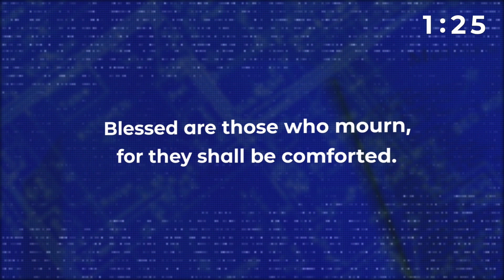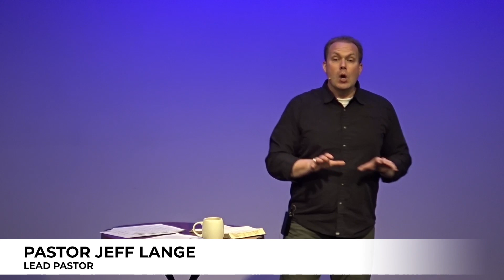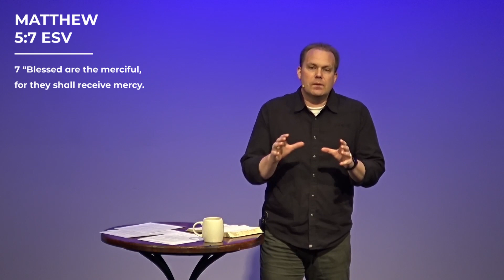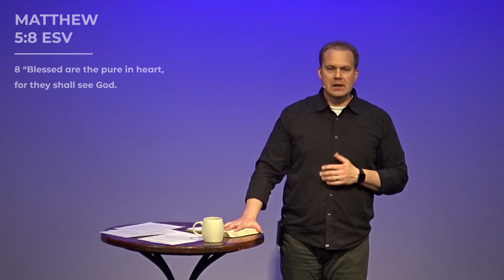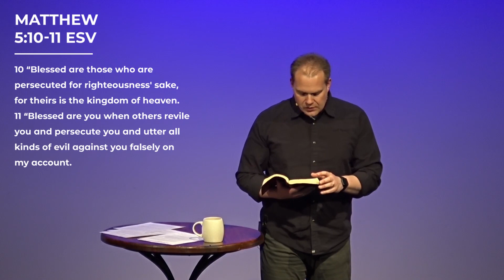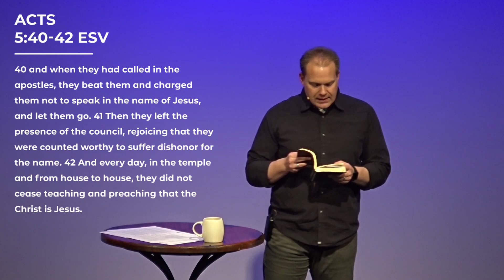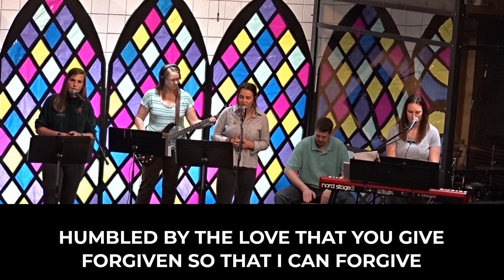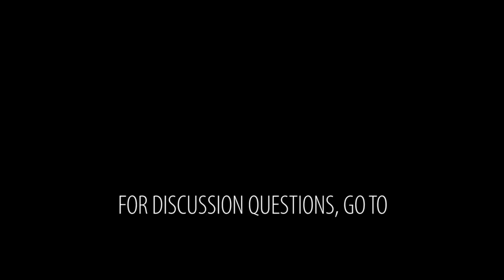Blueprints for Life | Part 3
The Beatitudes
Pastor Jeff Lange